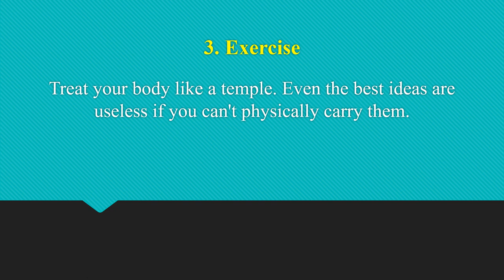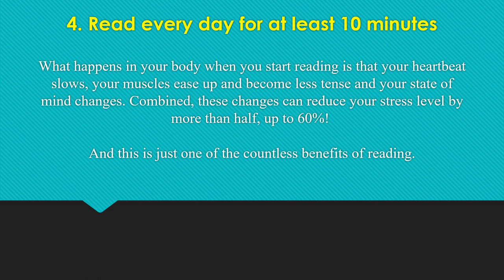HABITS OF HIGHLY EFFECTIVE PEOPLE - YOU SHOULD HAVE TOO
We highly recommend you try the best-selling diet, the keto diet by checking this

These Books Everyone Should Read :

Mini Habits by Stephen Guise

Atomic Habits by James Clear

The 7 Habits of Highly Effective People by Stephen Covey

Willpower by John Tierney, Roy Baumeister

The Power of Habit by Charles Duhigg

Napoleon Hill: Think and Grow Rich

Rich Dad Poor Dad by Robert T. Kiyosaki

How to Win Friends & Influence People by Dale Carnegie

THE 22 IMMUTABLE LAWS OF MARKETING by AL RIES AND JACK TROUT

THE E-MYTH by MICHAEL GERBER
How To Talk So Kids Will Listen & Listen So Kids Can Talk